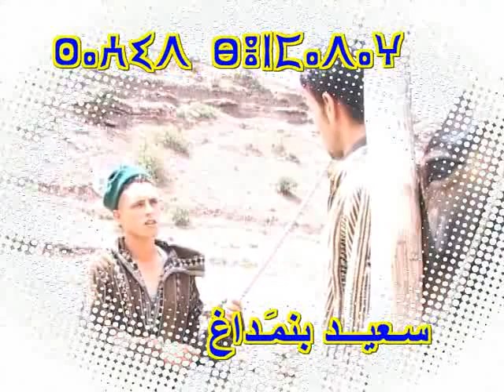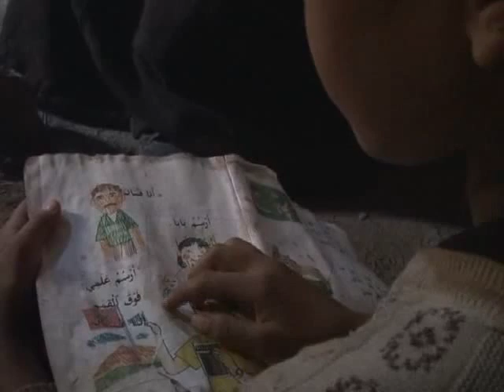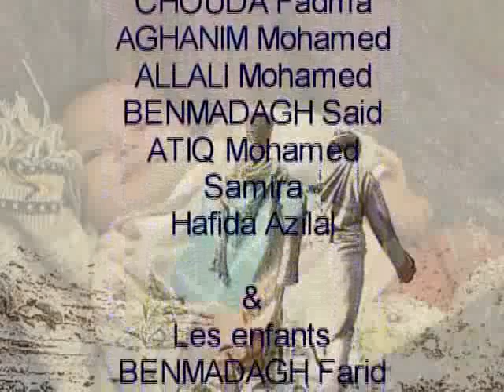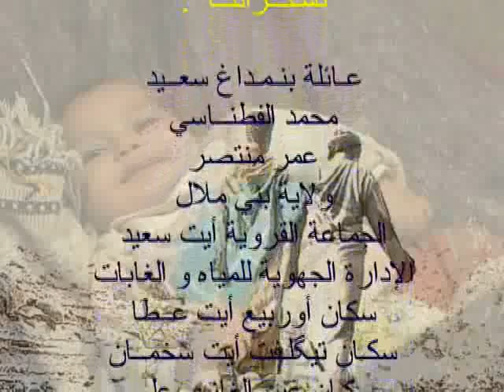film tinbadin ;ⴼⵉⵍⵎ ⵜⵉⵏⴱⴰⴷⵉⵏ.تينباضين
فيلم امازيغي من منطقة الاطلس المتوسط (ايت ملال) لي مخرجه محمد عتيق .
هو فيلم درامي يناقش قصة يتيم (يتيم الابوين ) فبعد معرفته بانه متبنى قرر الخوض في مغامرة البحث عن القصة الحقيقية لوفاة ابويه .